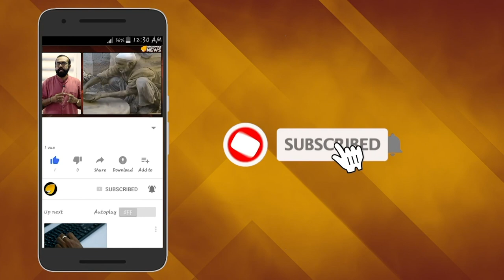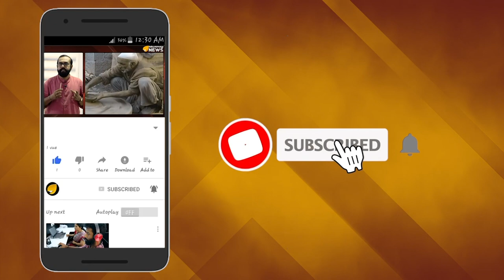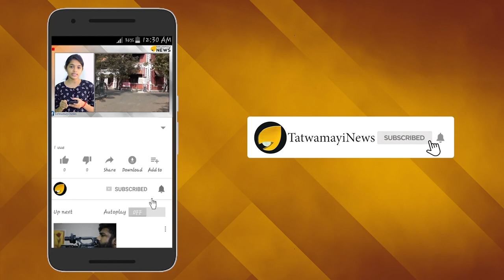മാധ്യമ പ്രവർത്തനമല്ല ഇത് - 'പിതൃശൂന്യ' പ്രവർത്തനം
വിക്രം ലാൻഡിങ് പാളിയ ആശങ്കയ്ക്കിടെ മാധ്യമങ്ങളെ കാണാൻ എത്തിയ ശാസ്ത്രജ്ഞരോട് തട്ടിക്കയറി മാധ്യമ പ്രവർത്തകൻ. ഭാരതത്തിന്റെ ചരിത്ര മുഹൂർത്തത്തിന് വേണ്ടി അഹോരാത്രം പ്രയത്നിച്ച ശാസ്ത്രജ്ഞരോടായിരുന്നു മാധ്യമപ്രവർത്തകന്റെ ആക്രോശം. എന്നാൽ ഇതിനെതിരെ സോഷ്യൽ മീഡിയയിൽ വ്യാപക പ്രതിഷേധമാണ് അലയടിക്കുന്നത്.